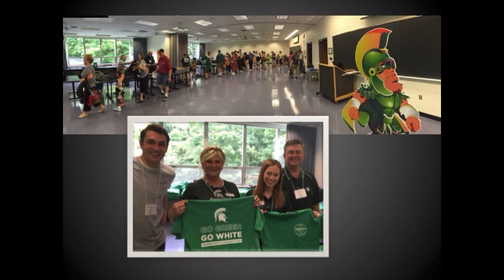Grandparents University 2015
Photos from the 2015 Grandparents University program, held on the campus of Michigan State University June 30-July 2, 2015.